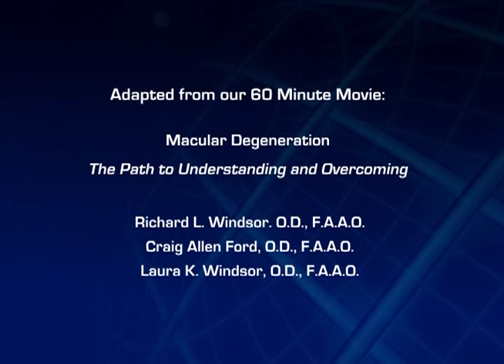Glare Recovery - The 15 Visual Problems of Macular Degeneration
Approximately 18 million Americans are affected by macular degeneration. This movie is one of a series of  videos that present and explain the fifteen unique visual problems encounter by patients with age related macular degeneration.  These videos are adapted from a sixty minute movie Macular Degeneration: The Path to Understanding and Overcoming produced by the Low Vision Centers of Indiana. The entire series can also be found at MacularDegenerationUSA.com.